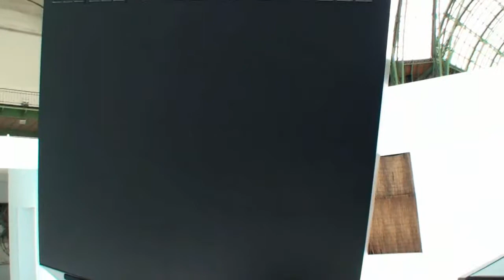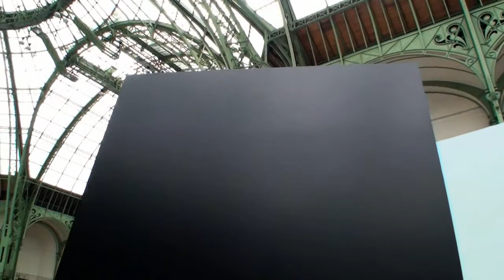THE OUTLAND P.O.V PART 1/2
The Outland (Simulateur fermé) Fabien Giraud et Raphaël Siboni. LFDA 02, Grand Palais, Paris, France
2009